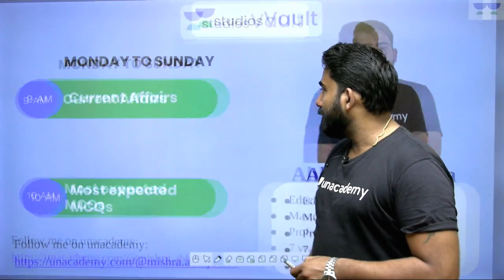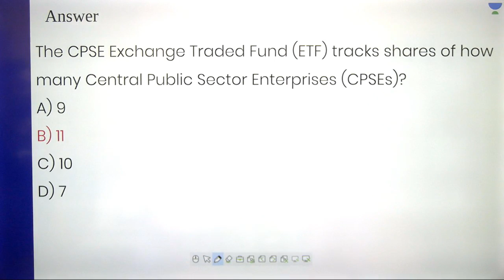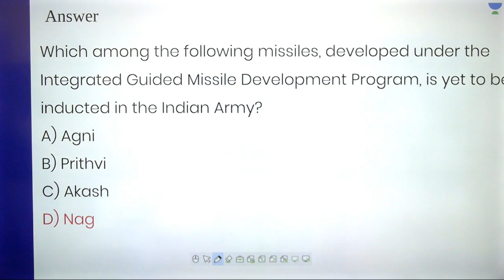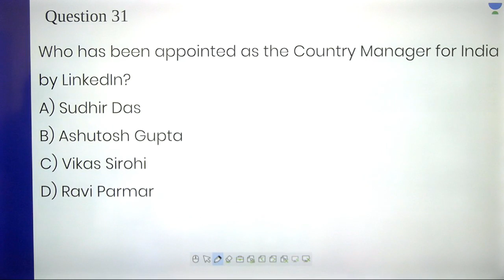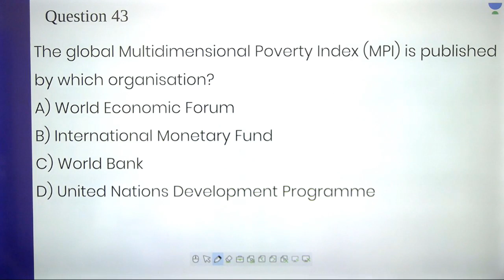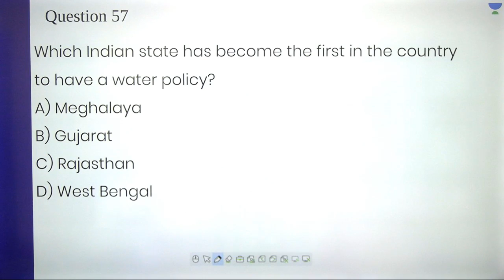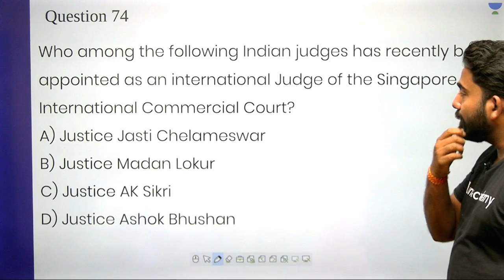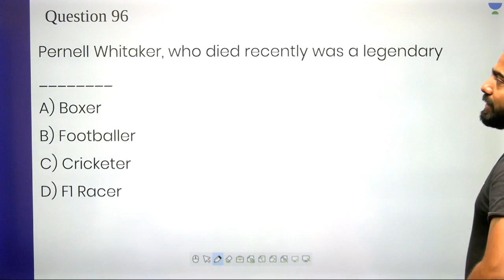L69: GA Model paper - Part 6 I Best MCQs (Banking) I Abhijeet Mishra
This lesson starts with a discussion on GA Model paper. It is very important for the General Awareness Section of Banking. In this lesson, Abhijeet Mishra shares his various preparation strategy along with examples which will help you to crack the exam.

Static Awareness MCQs
MCQs on Static Awareness

Unacademy Plus Subscription Benefits:

1. Learn from your favourite teacher
2. Dedicated DOUBT sessions
3. One Subscription, Unlimited Access
4. Real time interaction with Teachers
5. You can ask doubts in live class
6. Limited students
7. Download the videos & watch offline